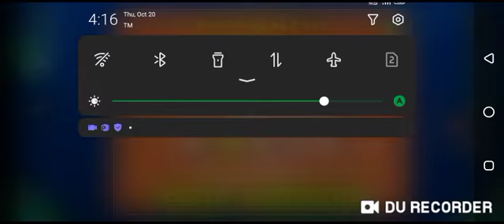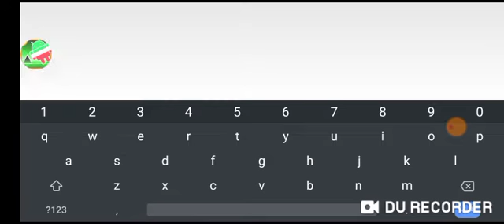Geometry Dash | ThatDoraLevel by FieryMaxiMan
Dorabae Basic 13 got rated so I tried a Dorabae Style. 300th level on my profile

ID: 84811631